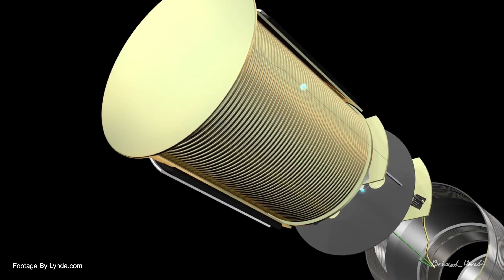آموزش نحوه انتخاب مناسبترین میکروفن - قسمت اول: چند مدل میکروفن داریم و چجوری کار میکنن؟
⭕این اولین قسمت ویدیو آموزشی در خصوص میکروفن‌هاست که علاوه بر تاکید ارزش خریدشدن، براتون توضیح می‌دم که چند مدل میکروفن داریم و هر کدوم چطور کار می‌کنن و فرآیند تبدیل شدن امواج صوتی به سیگنال‌های الکترونیکی به چه صورت هست.‌⁣⁣
🚫 با این ویدیو متوجه می‌شین با هزینه کردن برای این نوع میکروفن‌ها یک جورایی سرمایه‌گذاری بلندمدت کردین😉⁣⁣
⚠️‌ راستی یادتون نره که من هنوز در حال ساخت این سری ویدیوهای آموزشی هستم پس لطفا هر سوالی در زمینه میکروفن‌ها به ذهنتون می‌رسه رو از طریق کامنت بپرسید. این قضیه به من کمک می‌کنه تا ویدیوهای کامل‌تری رو بسازم که به همه سوالاتتون هم پاسخ بده و منبع خوبی برای دوستانی‌ که در آیده ویدیوها رو می‌بینن باشه.⁣